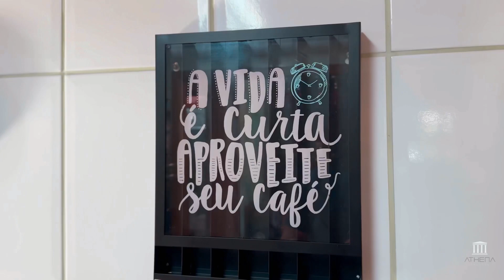# VENDIDA Casa com 2 dormitórios à venda, 91 m² por R$ 500.000 - Vargem Grande - Teresópolis/RJ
Está buscando um imóvel na região serrana que traz o aconchego, a paz e o conforto que poucos imóveis te oferecem essa sensação? Então encontrou o seu imóvel!

Estamos falando de uma casa dentro de condomínio localizada no bairro de Vargem Grande de Teresópolis. Um bairro em crescimento, com um enorme potencial, tem em suas proximidades supermercados, restaurantes, postos de gasolina, academia, e não podemos deixar de falar do hotel le canton, principal ponto de hotelaria da região.

Sobre esta impecável casa temos uma varanda fechada super aconchegante com vista para a piscina, sala em ambiente com cozinha americana já com armários embutidos, banheiro social, 2 quartos sendo 1 suíte e área de serviço. Nos fundos da casa temos um amplo espaço gourmet completo com toda criatividade e gosto dos proprietários colocados em cada detalhe para fazer o ambiente ainda mais especial, em que acompanha também mais 1 banheiro e 1 chuveiro externo para auxiliar na piscina. Vaga de garagem para 1 carro.
Madeiras completamente conservadas e não demonstram o tempo de construção em que a casa está, por ser muito bem tratada e cuidada.
Casa com documentação ok, aguardando a sua chegada para fechar esse negócio. Garanto que não há opção melhor para esta faixa de preço com este imóvel completo à sua disposição!
Venha fazer negócio com a Athena imóveis!